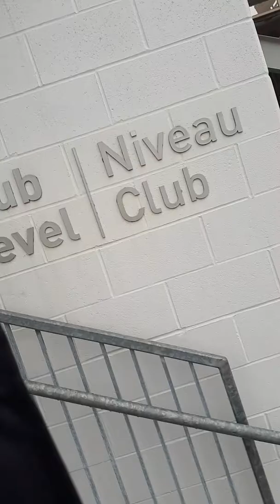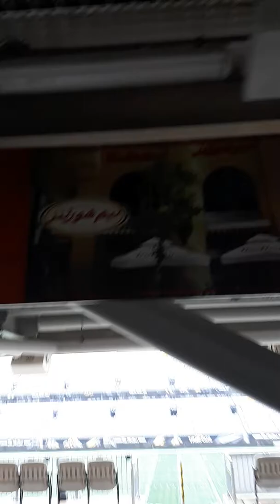Security Douche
I work in Security. Frig off you douches  and douchettes.